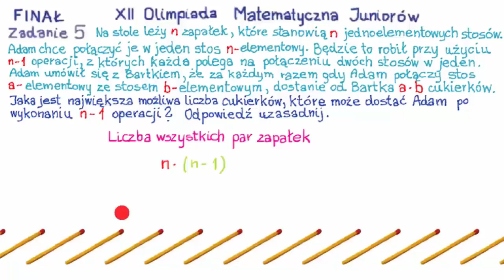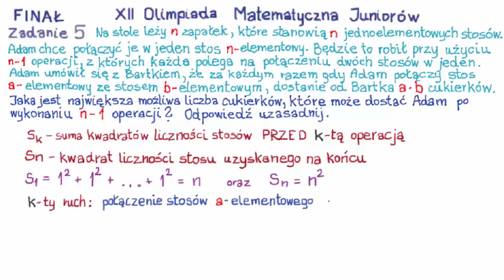XII OMJ Zawody trzeciego stopnia - zadanie 5